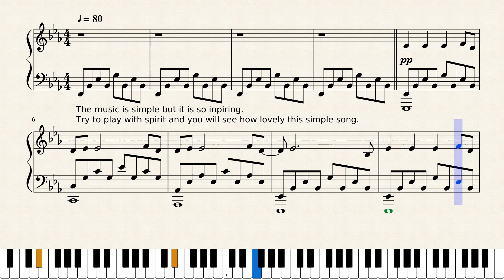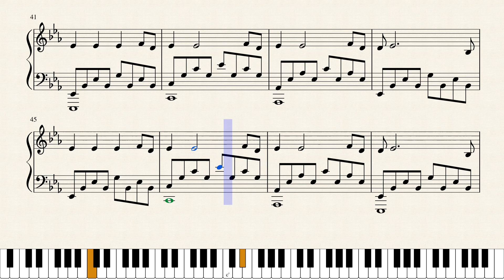Only Time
Only Time, by Enya. Arranged by Jerry Bustillo